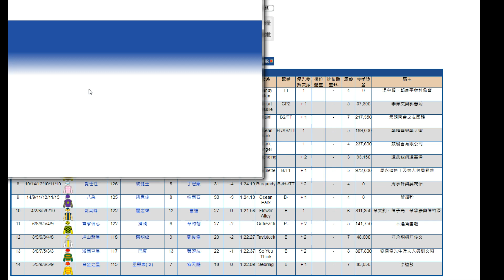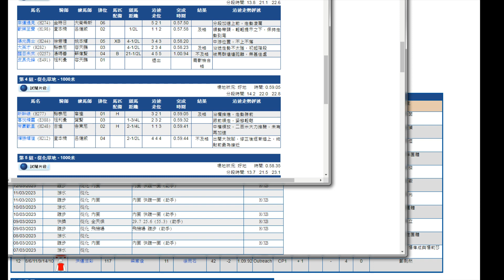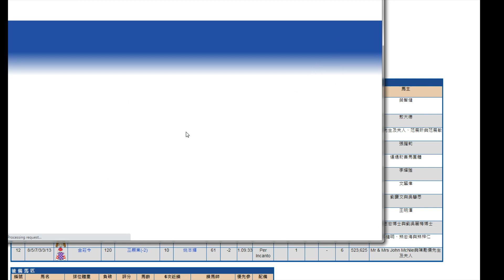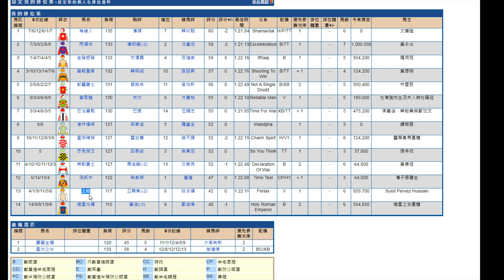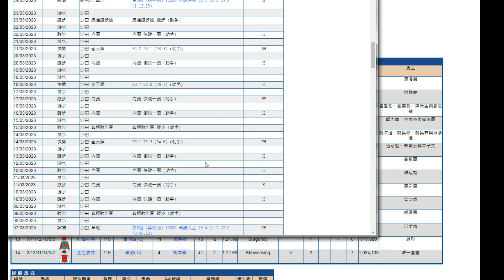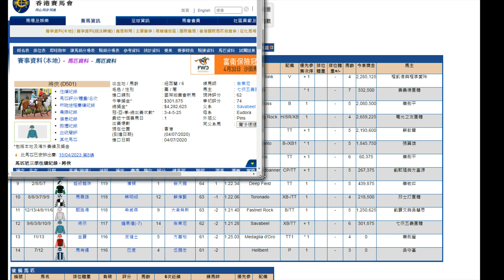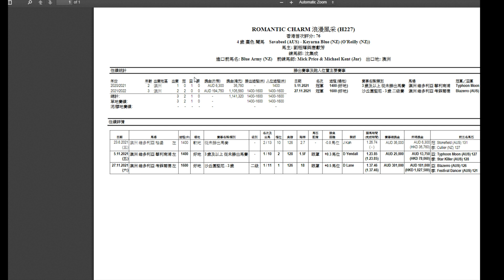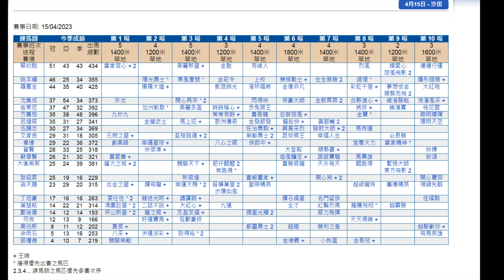2023/04/15 《拆局比你睇》 (香港賽馬)